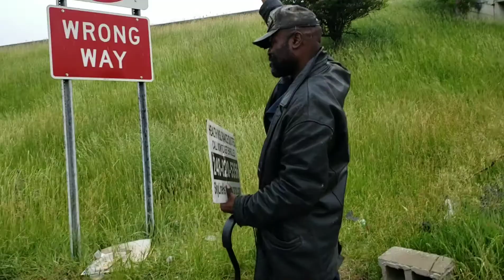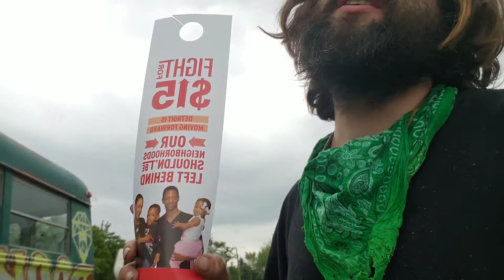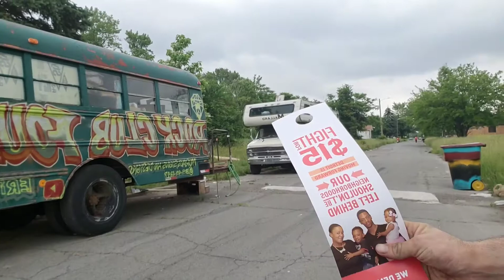got to find da wae to fix da bus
thank you for your time and watching this video I am working very hard to try to great battle videos and build my channel if you like to support me and my go and I efforts to make this world a better place and bring happiness to those around me